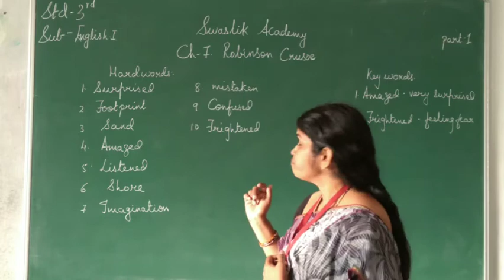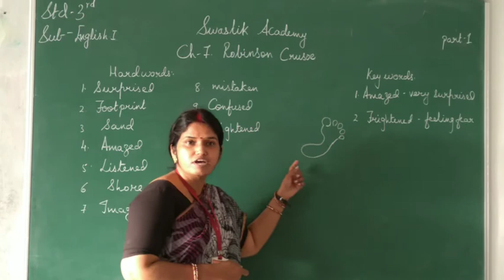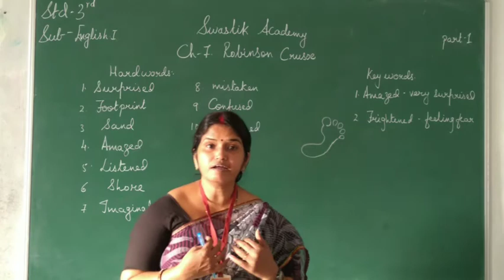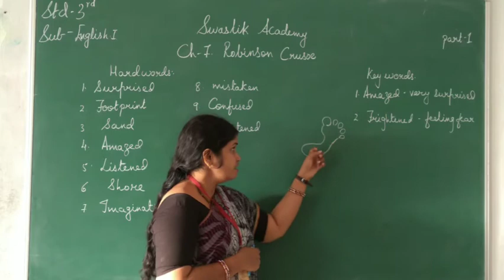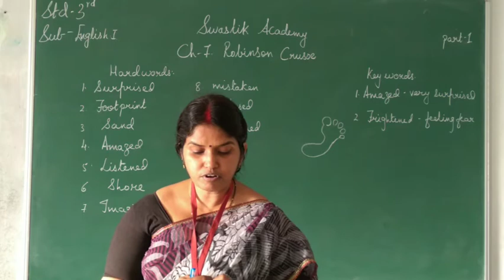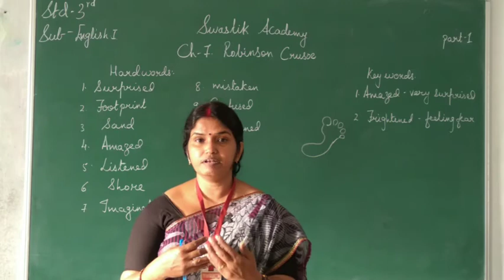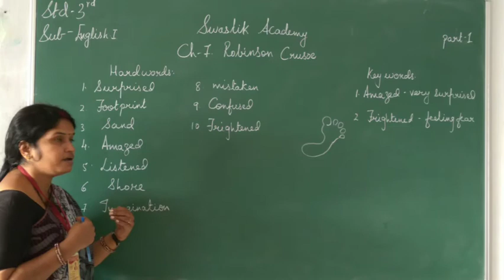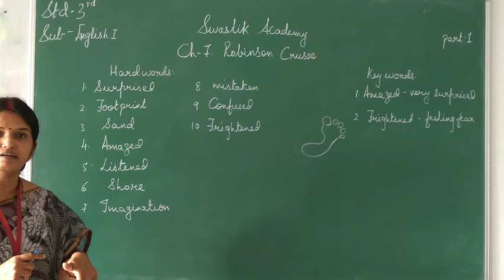STD 3 | ENGLISH | CH-7 Part 2| Swastik Academy | English Medium